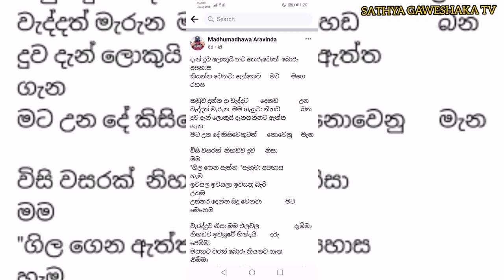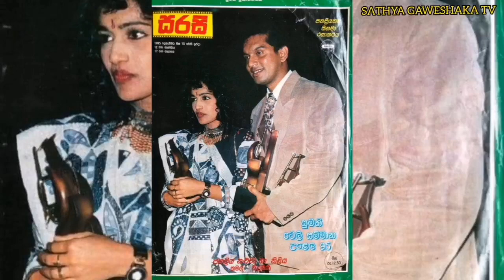පවුල කැඩුවේ මම නෙමෙයි ඔයාගෙ අම්මයි මධුමාධව අරවින්ද ශේවේතාට උපන් දිනේදී කියයි | Nilmini Thennakon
madhumadhawa aravinda, madhumadhawa aravinda songs, madhumadhawa aravinda wife, madhumadhawa aravinda brother

She was born on 23 January 1965 to Piyadasa Thennakoon and Shriyani Thennakoon in Moratuwa. She has two siblings, one elder brother (Late Deleepa Thennakoon) and one younger sister. Her father was a businessman. He died when she was 13 year of age. She completed education from Princess of Wales' College.

She was married to popular singer Madhumadhawa Aravinda, and they have one daughter Swetha Mandakini. She met Madhumadhawa Aravinda during the teledrama Pini Bindu in 1992. They got married on May 5 in 1996.[8] They divorced in early 2000s.

She faced a horrible car accident in 2007. She was sustained grievous bodily injuries from the accident and rushed to the Ragama hospital's ICU. The accident occurred at Balummahara on March 14 when she was rushing to Kurunegala from Colombo for a Television filming event. Her car was reduced to matchwood although the chauffeur miraculously escaped with minor injuries.
In 1980s, she started to act in school stage when she was in grade 7 and studied dancing under Mrs. Vajira Chitrasena. Then she attended "Low Country" and Kandyan dancing under a radio artist Mrs. Chitra Kumari Kalubowila at Moratuwa. Under Chithra's guidance, she performed in a ballet Sasara staged in Rupavahini.

She was introduced into the cinema by popular director Roy de Silva and actress Sumana Amarasinghe. She played in the film Hitha Honda Chandiya in a dancing scene with Bandu Samarasinghe. At the same time, D. B. Nihalsinghe used Thennakoon for his TV Commercials and then for the role "Amaravathi" in the play Dimithu Muthu and then in 1991 film Keli Madala.Her major television acting came through Passe Gena Manamali directed by Nalan Mendis. The she acted in famous tele series Doo Daruwo which was telecast many years on the Rupavahini on Sundays at 8.30 p.m. Her character '"Deepthi" in television serial Doo Daruwo was the major success in her career.

Her maiden cinematic experience came through 1985 film Mawubima Naththam Maranaya, directed by Louie Vanderstraeten with a minor role.
In 1992, she won the Sarasaviya award for the Best Upcoming actress for her role in Suranimala. She won the Sarasaviya Award for the Best Actress for the role "Veena" in the film Le Kiri Kandulu.Then she won the Most Popular Teledrama Actress Award for a record six years continuously. In 2008 Raigam Tele'es, Tennakoon won the award for the Best Actress for the role "Tikiri Menika" in serials Handewa directed by Sherly P. Delankawala. In 2016, she won the Sumathi award for the Best Actress for the title role in Amma.
She also participated to the reality program Hiru Mega Stars as the leader of group Shakyans.She also hosted the psychology television program Sith Giman Hala telecast by TV Derana.
1985 Mawubima Naththam Maranaya
1990 Yukthiyata Wada Kunchu
1990 Pem Rajadahana
1991 Keli Madala Sharika
1992 Suraniamala
1993 Wali Sulanga Nilmini Ranasinghe
1994 Ekada Wahi
1995 Ayoma
1999 Nagaran Soma
2003 Le Kiri Kandulu Veena Jayaweera
2016 Madhura Charika Guest role
2016 Hero Nero Priya Senarathne
2017 Bandhanaya Nandawathi
2019 President Super Star
TBD Akasa Palama
TBD Kadira Divyaraja
TBD Sanda Dadayama